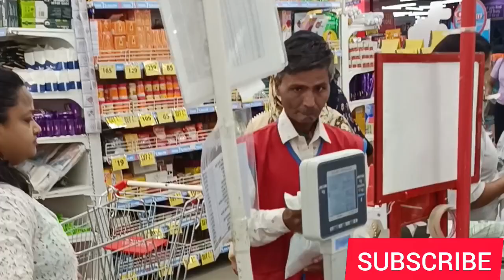Happy Mother's Day Vlog🧚‍♀️❤..Home Made Pizza & Coffee ☕ Ice cream🍨